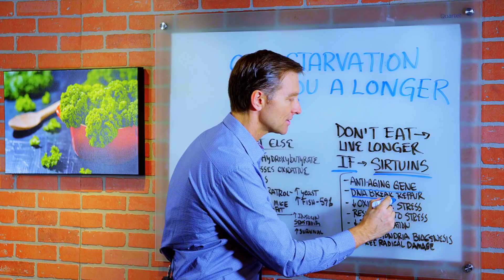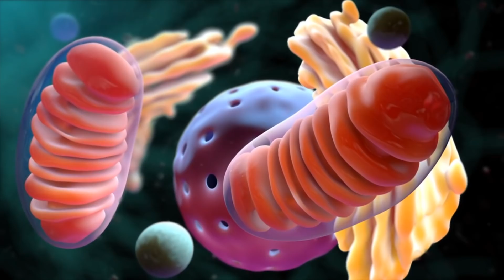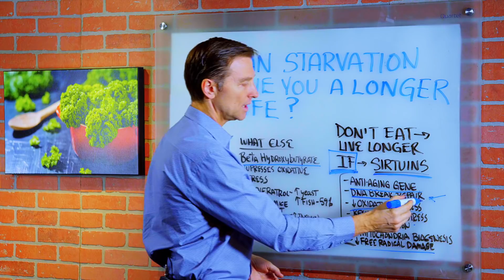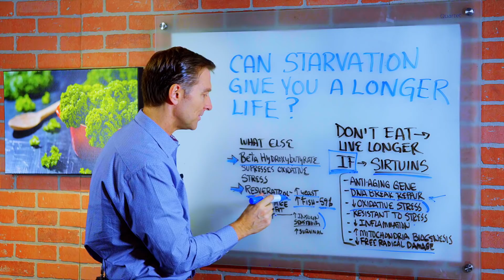How To Live Longer Without Eating? – Weird But True Facts by Dr.Berg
I explain how to live longer by not eating.

Timestamps:
0:00 How to live longer by not eating
0:35 I explain about sirtuins, which are key to longevity
2:10 These are other things that decrease oxidative stress

Can starvation give you a longer life? Weird question but I’ll explain how to live longer by not eating.

A version of starvation can actually give you a longer life. When you don’t eat as often, you live longer. Not eating, or fasting, stimulates something very interesting. Fasting stimulates certain genes that help you survive and repair, especially sirtuins, which are anti-aging genes.

Sirtuins can repair breaks in your DNA. They lower oxidative stress, and increase your resistance to stress. They decrease inflammation, and help you make new mitochondria, which are the cells’ energy factories. Sirtuins can also decrease free radical damage.

Other things that can reduce oxidative stress is beta hydroxybutyrate, a type of ketone. So ketosis and intermittent fasting together can really help you decrease oxidative stress and help you live longer.

As well, resveratrol is the phytonutrient in red wine that has been shown to increase the lifespan of yeast and fish. Studies on mice given resveratrol on a high-fat diet showed improvements in insulin sensitivity. This is promising, although it has yet to be shown as beneficial in humans.

I don’t recommend a resveratrol supplement right now. I’d rather have you focus on your foods, and combine healthy ketosis with intermittent fasting. And now you know how to live longer by not eating!

Now you know how to live longer by not eating!